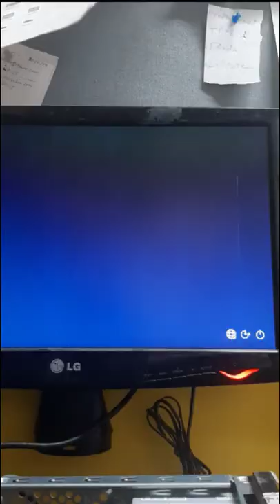windows 10 screen garbage problem solution c mos cell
windows 10,
windows 10 activation free,
windows 10 setup,
windows 10 debloater,
windows 10 update off,
windows 10 activation key free,
windows 10 auto update off,
windows 10 audio not working,
windows 10 activation cmd,
windows 10 automatic repair,
windows 10 activation problem,
windows 10 activator txt,
windows 10 antivirus disable,
a windows 10 product key,
activate windows 10,
activate windows 10 pro,
android studio installation windows 10,
antivirus for windows 10,
automatic repair windows 10,
antimalware service executable windows 10,
attempting repairs windows 10,
antivirus free for windows 10,
antivirus off windows 10,
windows 10 black screen with cursor,
windows 10 bluetooth not showing,
windows 10 brightness control,
windows 10 bluetooth not working,
windows 10 black screen fix,
windows 10 blue screen,
windows 10 black screen no cursor,
windows 10 backup,
windows 10 brightness problem fix,
windows 10 blue screen error,
bluetooth not working on windows 10,
bootable usb windows 10,
bios setup windows 10,
best free antivirus for windows 10,
brightness not working in windows 10,
black screen with cursor windows 10,
bluetooth windows 10,
blue screen of death windows 10,
windows 10 crack,
windows 10 customization,
windows 10 can't connect to this network,
windows 10 crazy error,
windows 10 clean install,
windows 10 clean up,
windows 10 camera not working,
windows 10 critical process died,
windows 10 change password,
windows 10 commercial,
can't connect to this network windows 10,
critical process died windows 10 solution,
control panel windows 10,
cara instal ulang windows 10,
cara mematikan antivirus windows 10,
clean c drive windows 10,
como activar windows 10 en mi pc,
check wifi password on windows 10,
como instalar windows 10 en mi pc,
change font in windows 10,
windows 10 destruction,
windows 10 desktop icons not showing,
windows 10 download usb,
windows 10 driver install,
windows 10 disk usage 100,
windows 10 dark mode,
windows 10 download and installation step by step,
windows 10 display settings,
windows 10 display resolution problem,
windows 10 desktop customization,
download windows 10,
diagnosing your pc windows 10,
dual boot windows 10 and ubuntu,
debloat windows 10,
download windows 10 to usb,
download python for windows 10,
destroying windows 10 with viruses,
disable windows defender windows 10,
download windows 10 iso file,
download java for windows 10,
windows 10 error sound,
windows 10 enterprise activation key free 2021,
windows 10 ethernet not working,
windows 10 easter eggs,
windows 10 equalizer,
windows 10 earrape,
eclipse installation windows 10,
enable virtualization in the bios windows 10,
ethernet not working windows 10,
earphone not working on laptop windows 10,
extend volume greyed out windows 10,
ethernet unidentified network windows 10,
error encountered windows update windows 10,
enable secure boot windows 10,
exit safe mode windows 10,
enter bios windows 10,
windows 10 forgot password,
windows 10 factory reset,
windows 10 format,
windows 10 faster performance,
windows 10 format and install,
windows 10 freezes randomly,
windows 10 free activation key,
filmora x crack for windows 10,
format windows 10,
free antivirus for windows 10,
factory reset windows 10,
free vpn for windows 10,
format laptop windows 10,
folder lock for windows 10,
fix bluetooth windows 10,
free up space on windows 10,
fix black screen windows 10,
windows 10 gaming optimization,
windows 10 ghost spectre,
windows 10 games,
windows 10 gaming edition,
windows 10 graphics settings,
windows 10 getting ready stuck,
windows 10 game mode,
windows 10 games download,
windows 10 game mode on vs off,
windows 10 graphics driver download,
gta san andreas mouse not working windows 10,
google input tools for windows 10 download kaise kare,
gta vice city mouse not working windows 10,
gpt to mbr during windows 10 installation,
ghost spectre windows 10,
google chrome not responding windows 10,
go back to windows 10 from 11,
google chrome download windows 10,
go back to windows 10 from 11 after 10 days,
get windows 10 free,
windows 10 home vs pro,
windows 10 hanging problem solution,
windows 10 home to pro upgrade,
windows 10 home product key,
windows 10 hacks,
windows 10 headphones not working,
windows 10 hidden